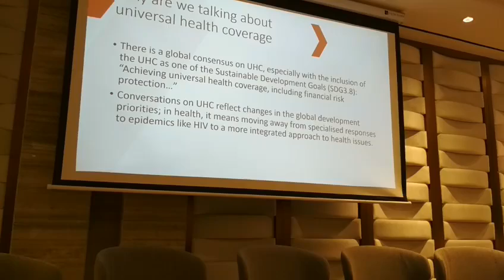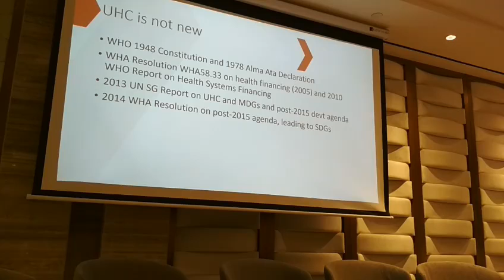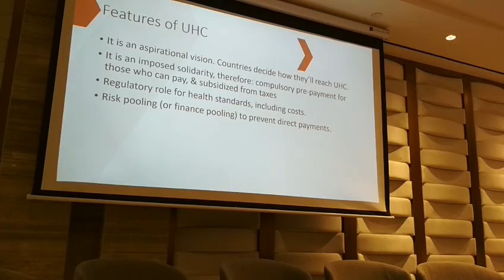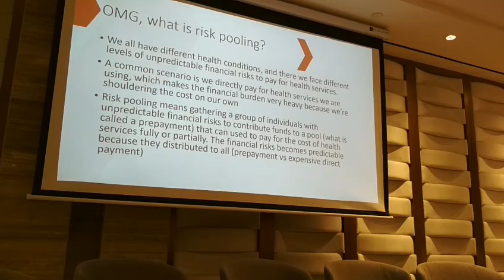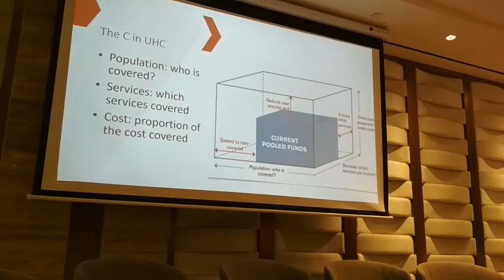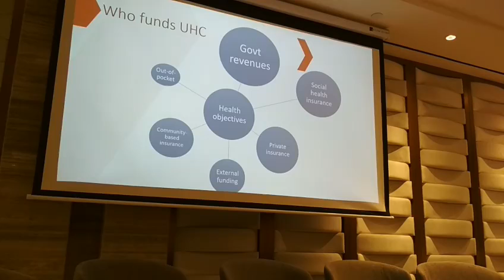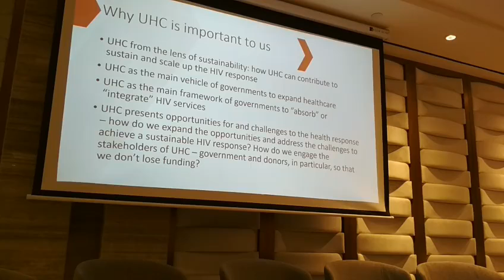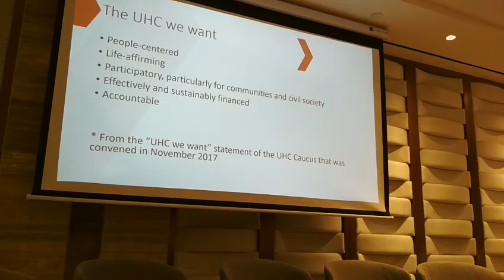Regional Forum Universal Health Coverage: Apa itu UHC